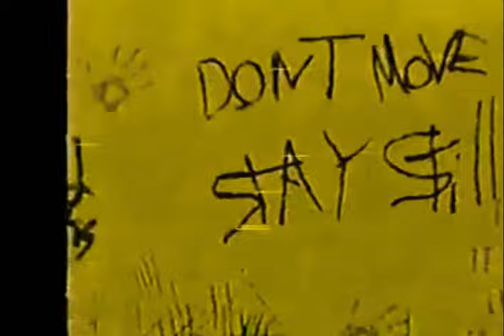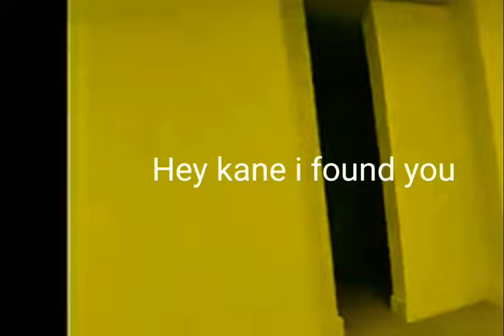Backrooms but what bacteria is talking UPDATE "I fixed the title"